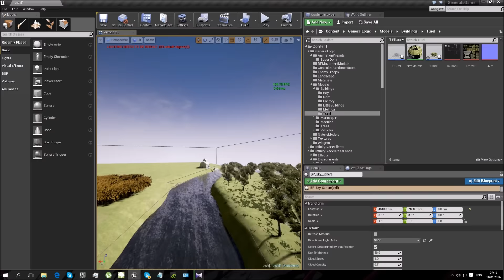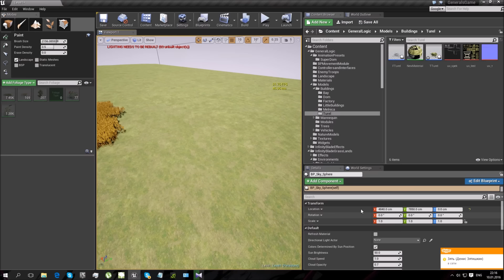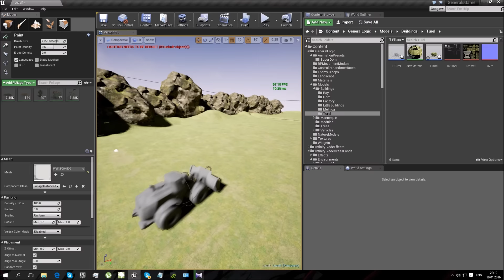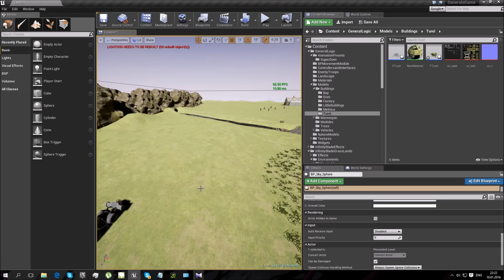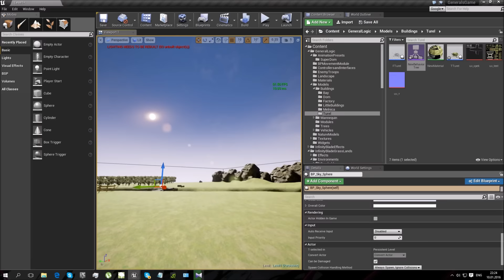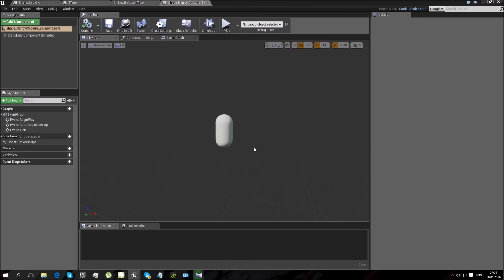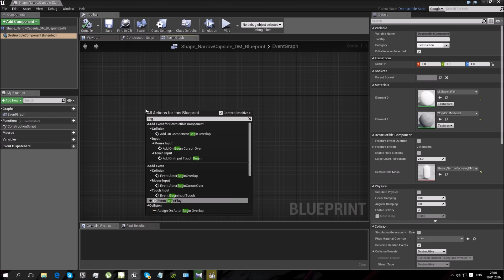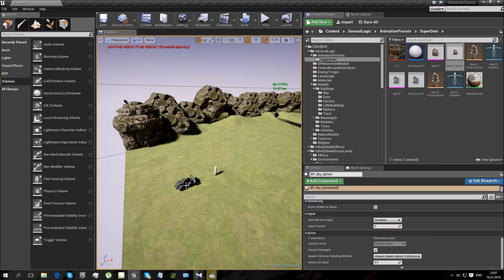Development Global War : GENERALS 2 - Simple+AI+navigation+without+BT+Level+Design